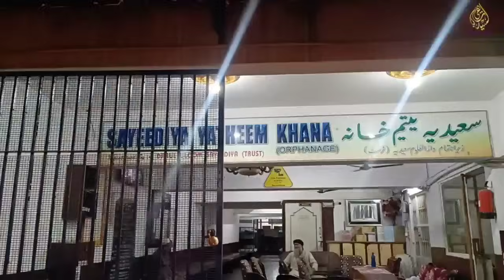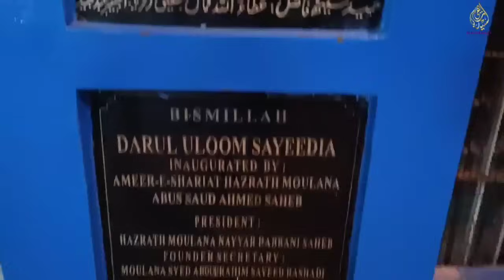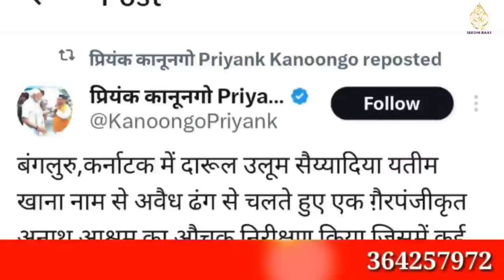Madrase Ko Badnaam karne Ki Sazish:Taliban Se Jodne Ki Koshish:DarulUloomSayeediyaYateem Khana:Bang